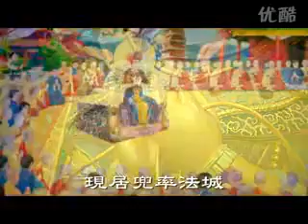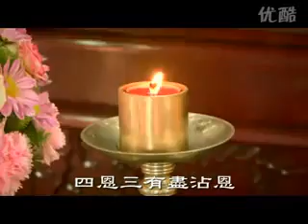彌勒佛贊 A 漢音 YouTube2